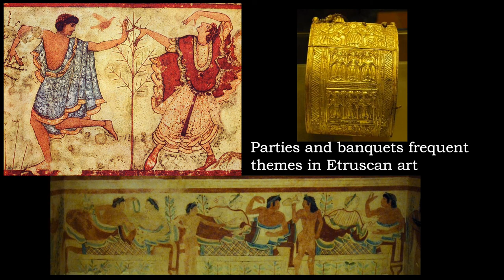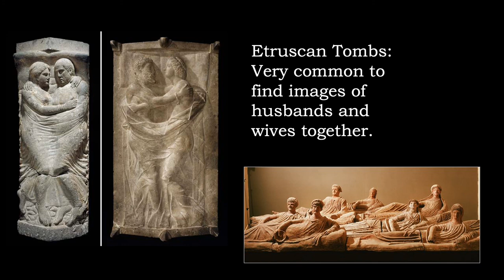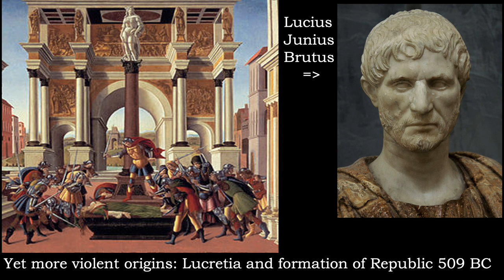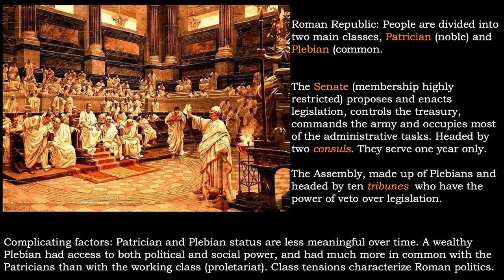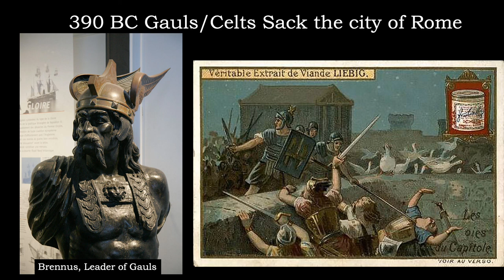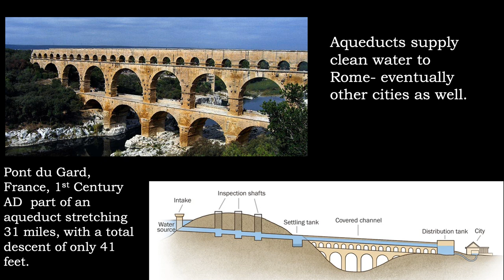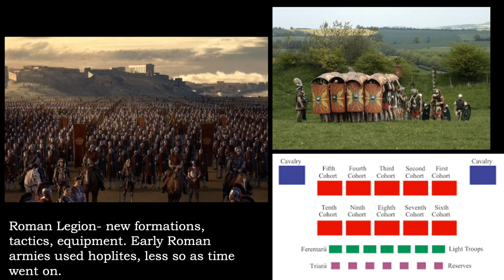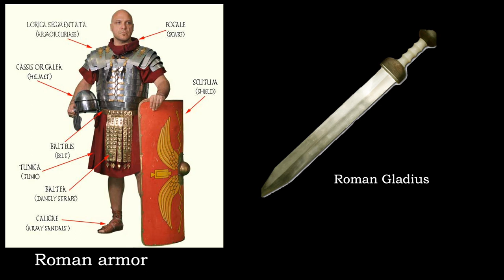Lecture 9 Rome Beginnings